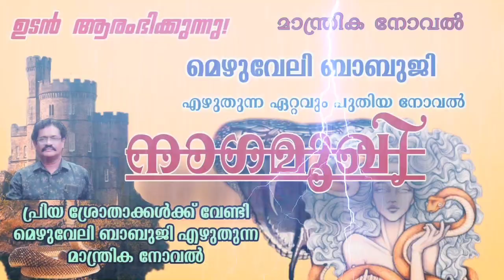𝗗𝗥𝗨𝗩𝗔𝗡🔥𝗟𝗔𝗦𝗧𝗣𝗔𝗥𝗧:𝗠𝗘𝗭𝗛𝗨𝗩𝗘𝗟𝗜𝗕𝗔𝗕𝗨𝗝𝗜#muralinellanadnovels#malayalamaudiobook storytelling thrillingstory